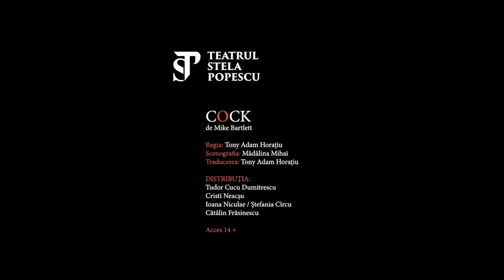Cei mai buni actori - la o buna revedere!// Portret de actor - 05.04.2023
Realizator: Simona Iordache

Cristian Sofron, Crina Matei, Tudor Cucu Dumitrescu, Manuela Harabor,
Catalin Frasinescu, Ana Maria Ivan, Cristi Neacsu, Sorin Sandu, Irina Caramizaru - dincolo de scena, oameni minunati!